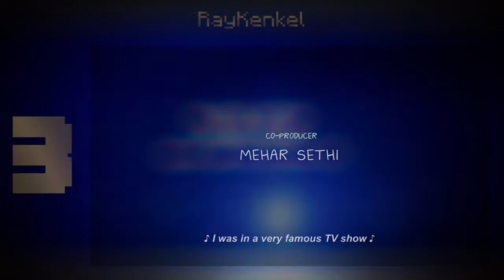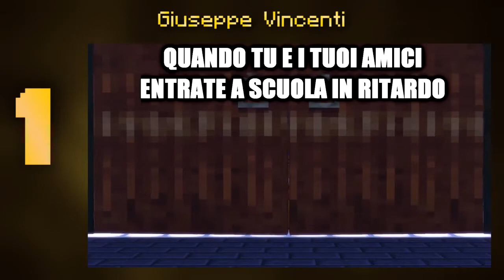[CertiTiziC3] RISULTATI - TOP 3 YOUTUBEPOOP